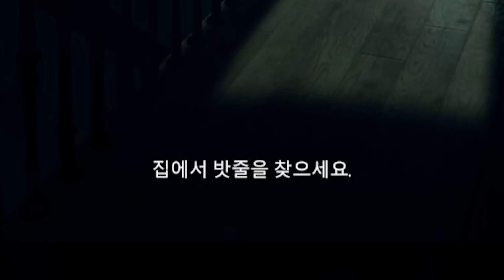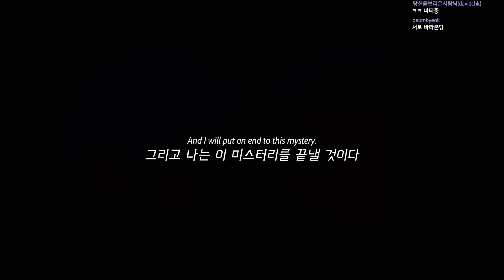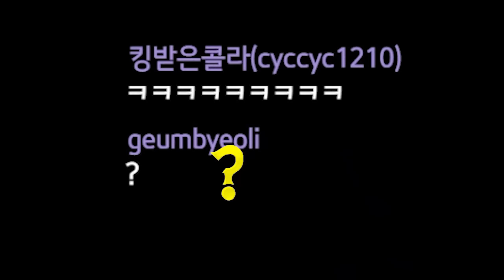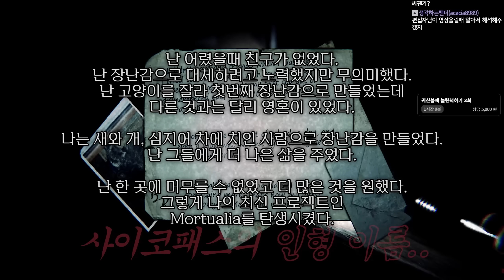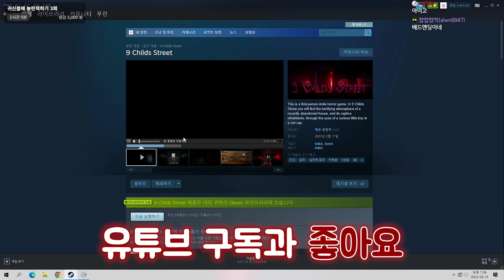귀신한테 지고는 못 사는 공포게임 유튜버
차일즈 9번가 공포게임
(9 Childs Street)